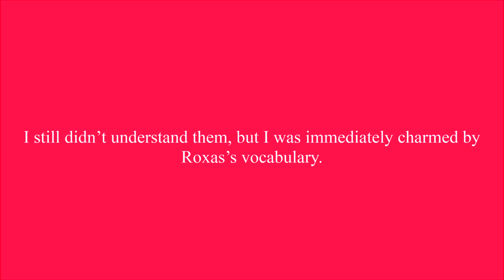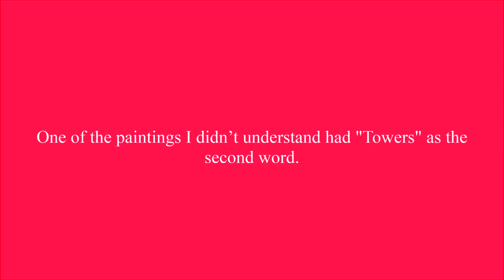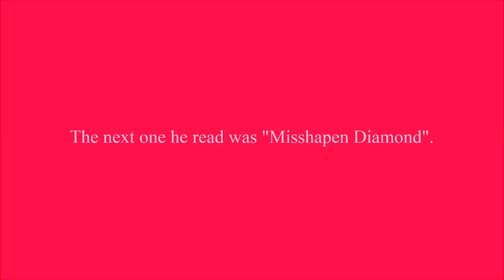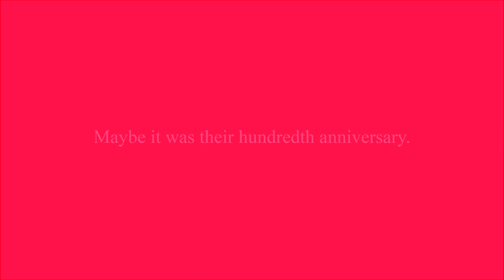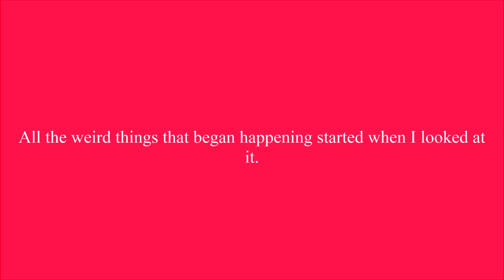Catherine Chapter 75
Catherine and Roxas end up at the painting that started it all.